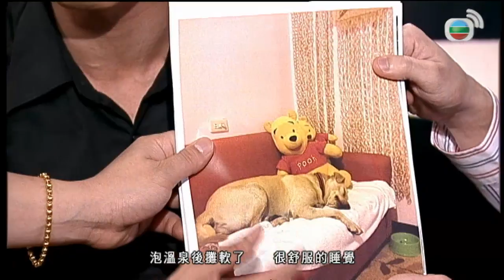台灣半月生活回港關係猶如父女丨BigBoysClub 林盛斌 王梓軒 關智斌 陳偉霆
《兄弟幫》是由一班「好兄弟」林盛斌、梁競徽、王梓軒、范振鋒及陳國峰主持的年青人清談節目，每集邀請歌手、藝人或不同界別人士作嘉賓，進行輕鬆訪談，帶來時下社會熱話、流行文化、潮流玩意等多元化內容。有關愛情、兩性，以致同性關係，是男男女女談之不盡的話題，節目邀來不同界別的嘉賓「談情說愛」，探討兩性相處之道。「異度空間」專題，請來嘉賓分享不思議事件，如見鬼、UFO、奇人奇事等刺激話題。

相關影片:
1. 無綫730 一小時新聞-公務員事務局局長聶德權說香港公務員要兼顧同時是國家公務員身份 政治中立是執行好政府政策- 香港新聞- 20200607-TVB News
2. TVB 午間新聞 - 港大教授袁國勇指市民期望新冠肺炎病例不再出現是不切實際- 香港新聞 -TVB News
3. TVB 午間新聞- 政府向市民派1萬元 本月21日開始接受登記 - 香港新聞 - 20200608 -TVB News